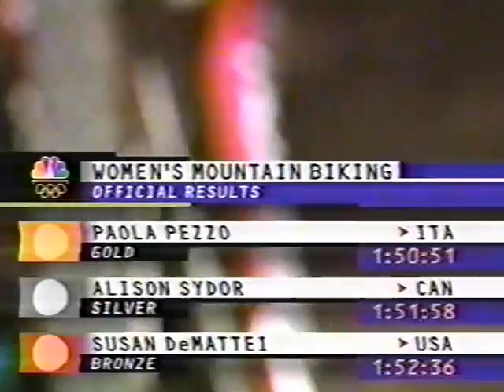Susan Demattei 1996 Olympics Atlanta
Demattei (2).mp4